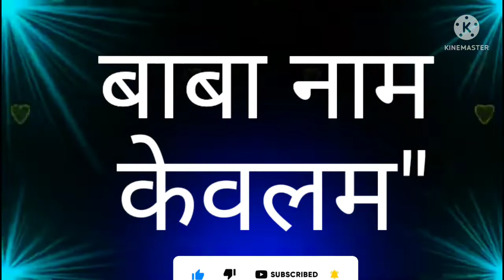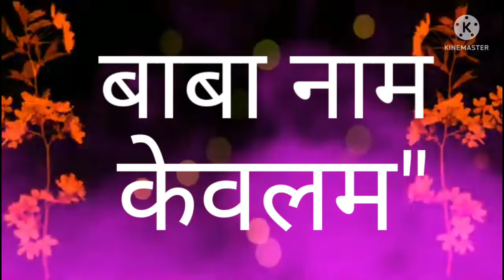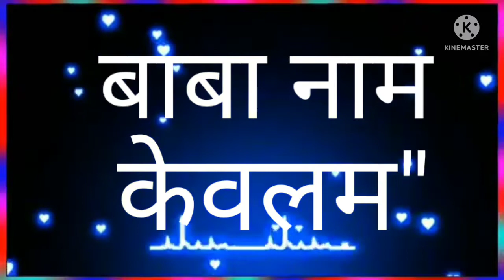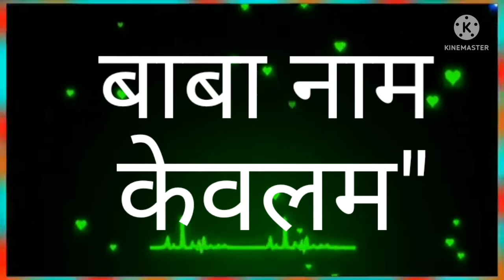🌹 Vibration Kiirtan =1🌹Baba Nam Kevalam 🌹बाबानामकेवलम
BABA NAM KEVLAM 🔯
Thank you for KIIRTAN ANANDAMARAGA
आप इस लिंक के माध्यम से और भी नजदीक से हमे जुड सकते है 👇👇👇👇👇

My WhatsApp number               number 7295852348 par aap hii likhkar bhej sakte hai
Link ko please aage share kijiye

KIIRTAN-ANANDAMARAGA